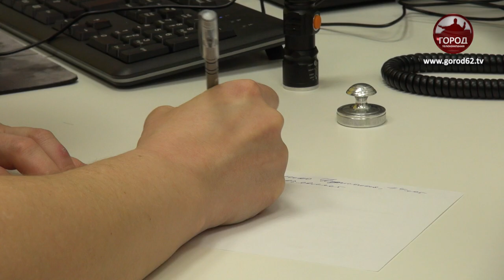ДЕТСКИЙ МЕДИЦИНСКИЙ ЦЕНТР